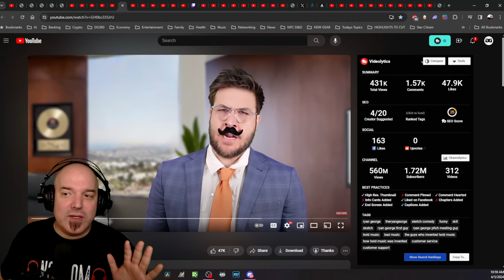How They Invented Hold Music | DG REACTS to RYAN GEORGE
Only terrible songs are found when calling govt agencies or anyone, anywhere, you need something important to happen for free lol. Let's talk hold music, it's inception, and all of it's horrible qualities.